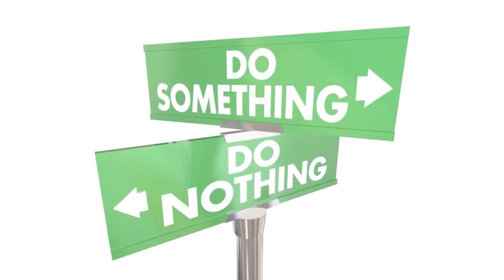Awareness, Decision and Action In Life and In Business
Awareness, Decision, and Action: How do you change anything in your life, how do you look toward your future and recognize how to get there and what is needed to be changed. There is a simple formula to become aware and to start to create that which you need to change in order to effect change and create your life as you see it from within. Awareness and Action In Business is a fundamental strategy for success.